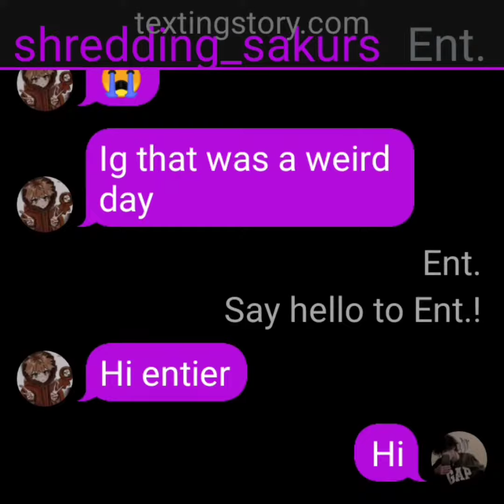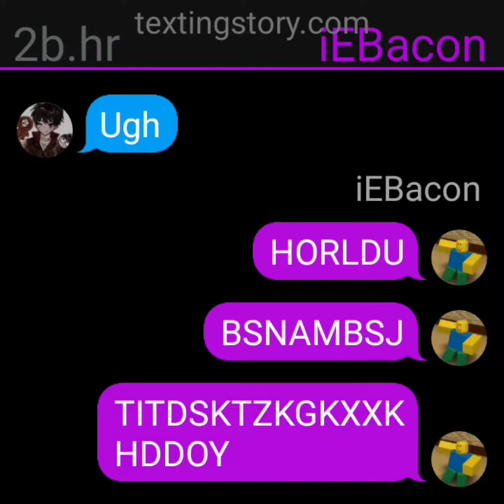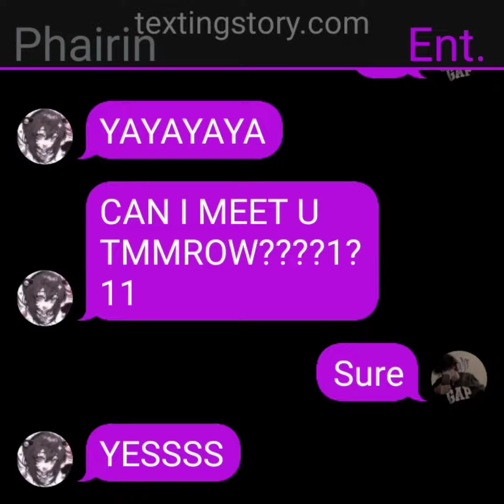Phairin, MY LOVE EP 11